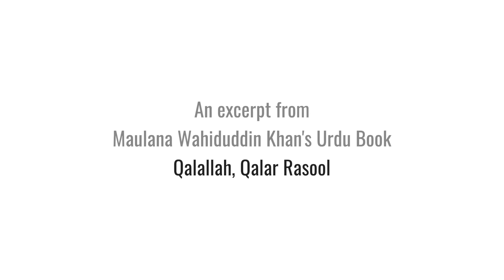MOMIN AUR MUNAFIQ